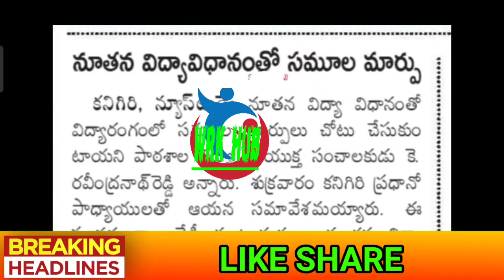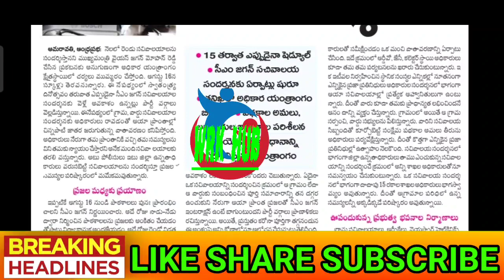ఉద్యోగుల/పెన్షనర్ల వార్తలు/AP EMPLOYEES/TEACHERS AND PENSIONERS NEWS-31/07/2021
11TH PRC
11th prc fitment and basic pay details
11th prc telangana latest news
11th prc andhra pradesh
11th prc telangana
prc andhra pradesh latest news
11th prc ap latest news 2019
11th prc telangana latest news today
11th prc telangana
11th prc fitment table
11th prc fitment and basic pay details
11th prc latest news
11th prc in andhra pradesh 2019
11th prc telangana latest news 2019
ana latest news 2019
11th prc ap
11th prc fitment and basic pay details pdf